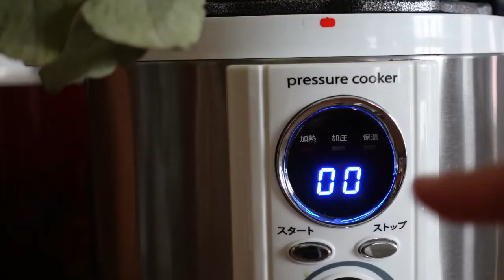【二人暮らし】電気圧力鍋レシピ Vol.2 スペアリブの柔らかお酢煮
電気圧力鍋を使った簡単2人前レシピを公開しています。

スペアリブのお酢煮
材料：2人分
スペアリブ・・・約４５０ｇ
玉ねぎ・・・１/４個
【A】

動画最初の１０秒で作り方のダイジェストが流れます。

加圧時間は１５～２０分と肉質により異なります。何度か検証した結果、国産のお肉だと１５分、アメリカ産のお肉だと２０分ほどかかりました。様子を見ながら加圧時間は調整してください。

◆使用している電気圧力鍋◆
・アルファックス・コイズミ　1.2Ｌコンパクト電気圧力鍋
レシピ監修もさせていただいております。

　　　　　　ayapanda62 (生活・仕事アカウント）